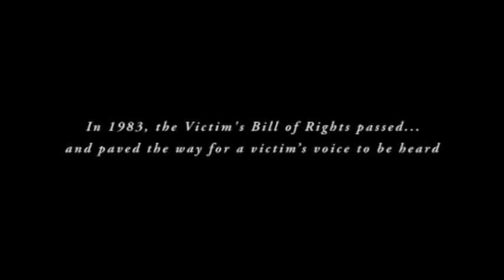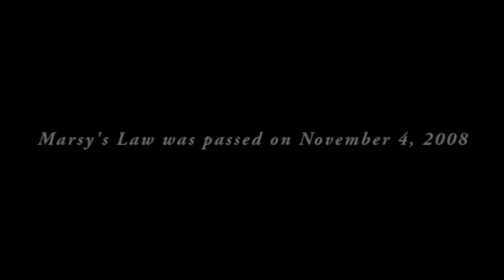2009 Victims' Rights Video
Our 2009 Victims' Rights Video.